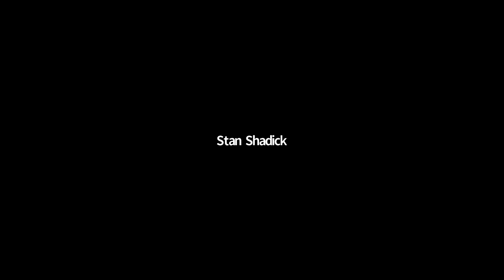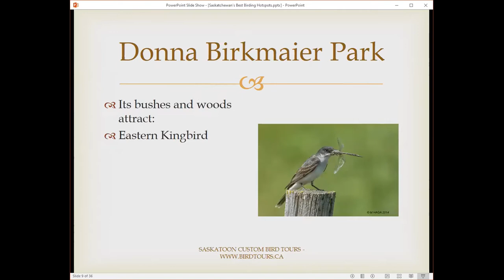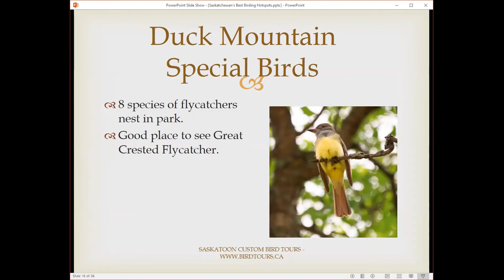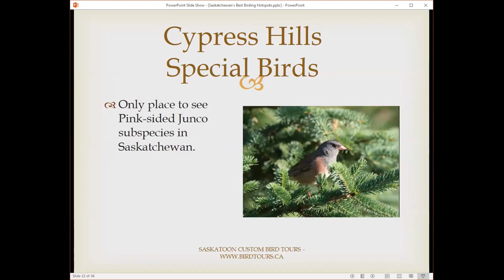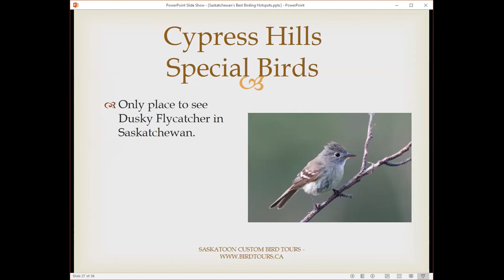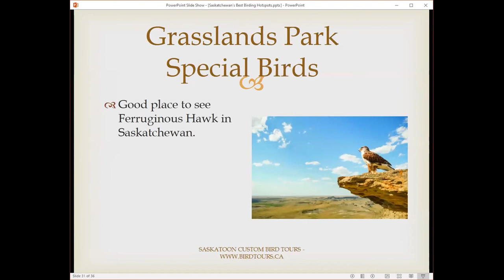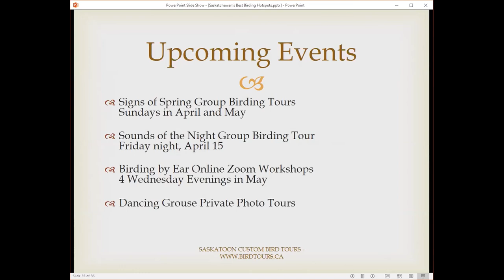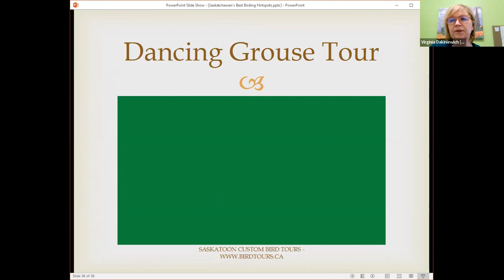Saskatchewan's Best Birding Hotspots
Saskatchewan’s Best Birding Hotspots with Stan Shadick
Saskatchewan has a high number of breeding birds because they migrate here from both eastern and western North America. Stan Shadick will discuss the diversity of birdlife found in four of Saskatchewan’s birding hotspots where he plans to lead birding tours this year. His presentation starts in Saskatoon’s Donna Birkmaier park, a naturalized city park where grass is permitted to grow long for the benefit of nesting birds. He will then review some of the colourful songbirds found in the eastern forests at Duck Mountain Provincial Park near the Manitoba border. Finally, he will discuss some unique birds in Cypress Hills Interprovincial Park and in Grasslands National Park.